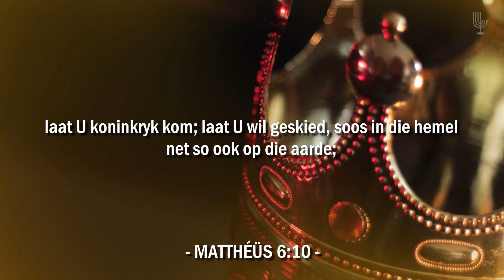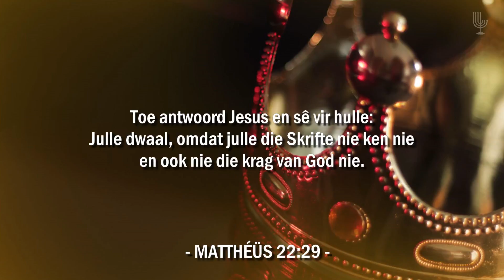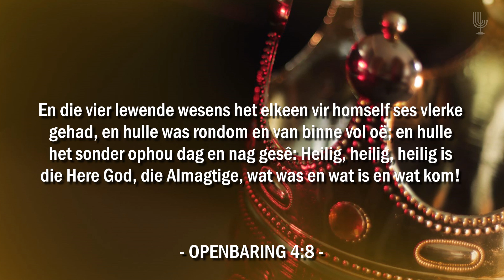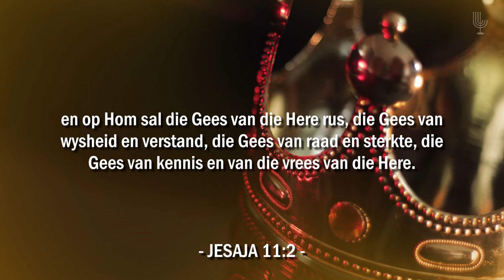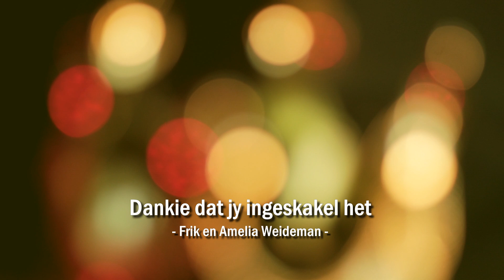Laat HEMEL AARDE toe kom - Past. Frik en Amelia Weideman | Menorah Tabernacle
7 BEGINSELS VAN DIE KONINKRYK VAN GOD
6. Laat HEMEL AARDE toe kom.